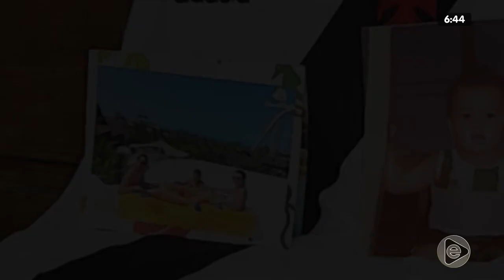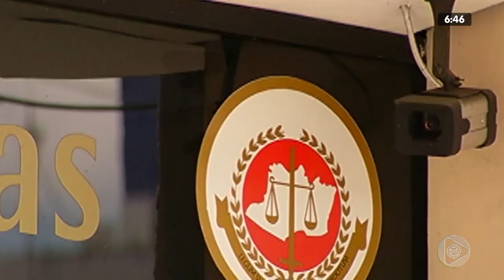6H NOTÍCIAS 17 01 2020 BL03